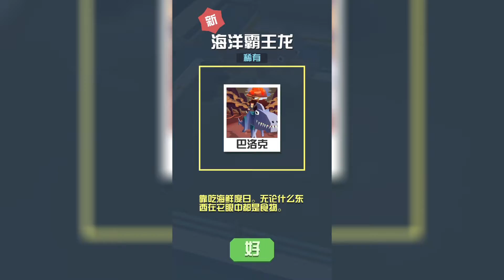🦕 Rodeo Stampede / Sea-Rex Brontosaurus / 疯狂动物园 / 海洋霸王龙 雷龙 羽毛迅猛龙 / 第二十七集